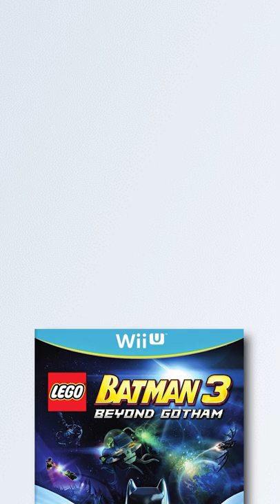Why the Wii U sold TERRIBLY...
🎮 Hey, Swizzlecakes! Thanks so much for tuning in! Today, Max will be talking about why the Wii U sold TERRIBLY... Sit back, relax, and enjoy the short! 🎮